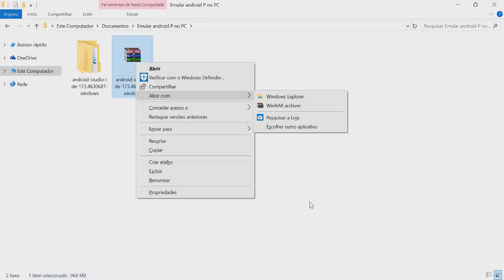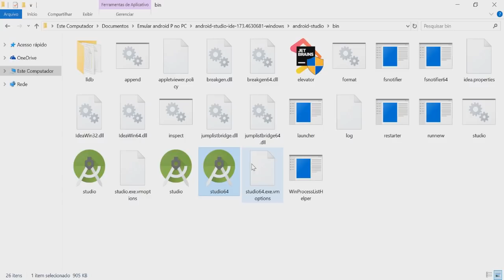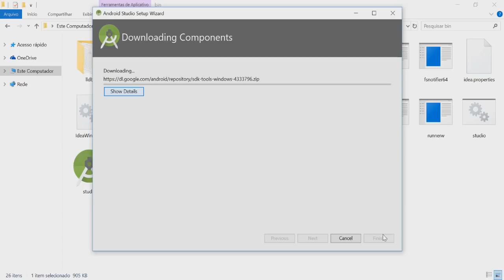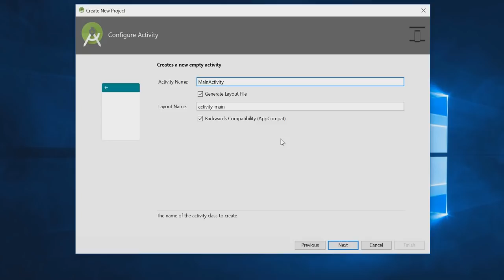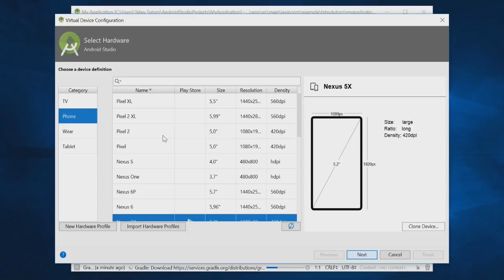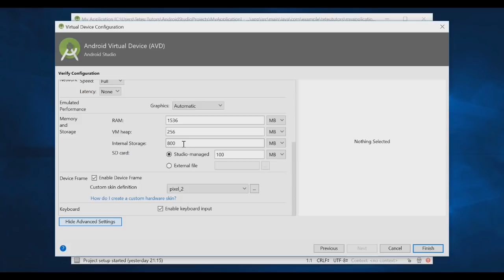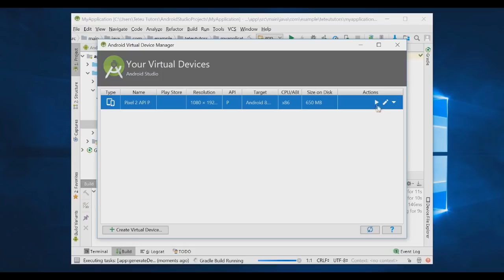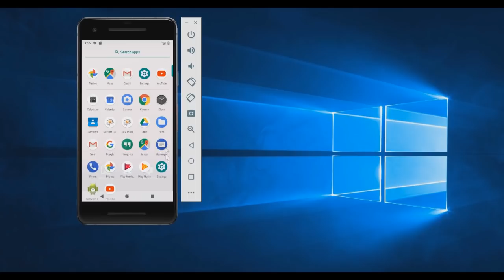Como emular o novo ANDROID 9.0 Pie no PC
Neste vídeo te mostro como emular o novo sistema do Google, trata-se do Android P em seu computador ou Notebook, veja as novidades da versão preview que acabou de ser liberada para todos, confira!